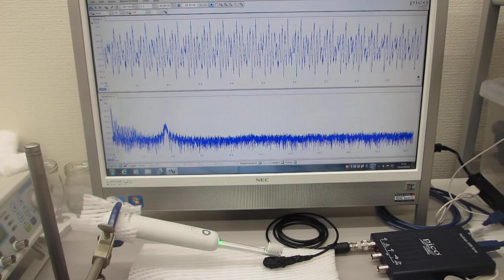超音波歯ブラシ（260Ｈｚと1．6ＭＨｚ）の振動計測（超音波システム研究所）